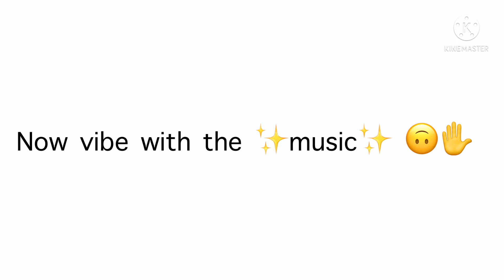The Music Freaks || Ft: Jake || Jake singing Fairytale || Lyp sic test || re upload